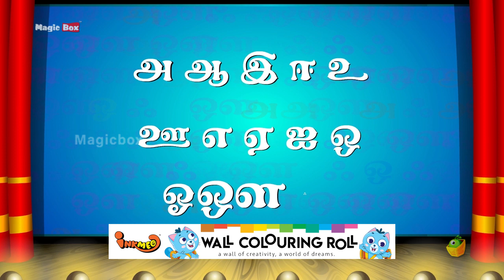பள்ளிக்கூட தமிழ் பாடல்கள் - 3 | Tamil Rhymes | Tamil stories for Children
குழந்தைகளுக்கு மிகவும் பிடித்த தமிழ் பள்ளிக்கூட பாடல்களை கேட்டு ரசியுங்கள்.